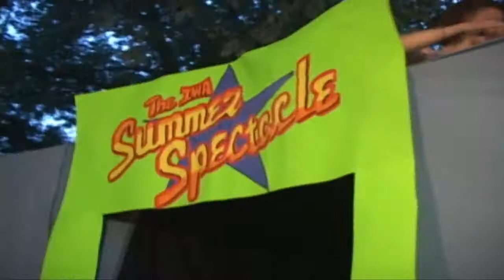The 2011 Summer Spectacle Promo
It's the biggest party of the summer, IWA's labor day weekend tradition, The Summer Spectacle